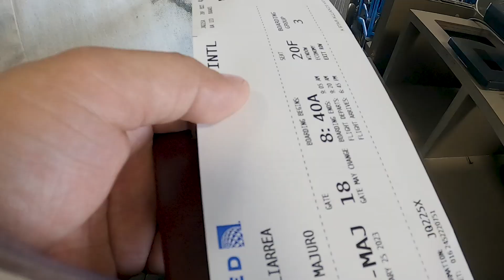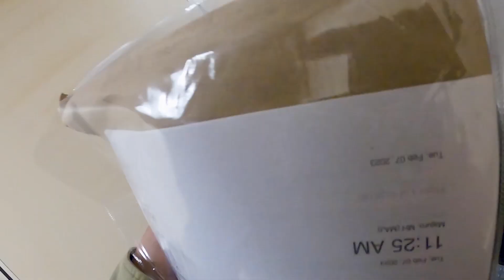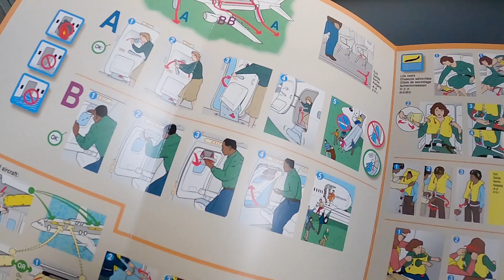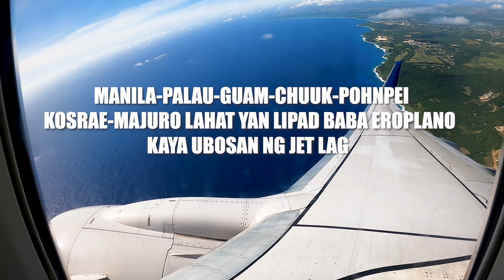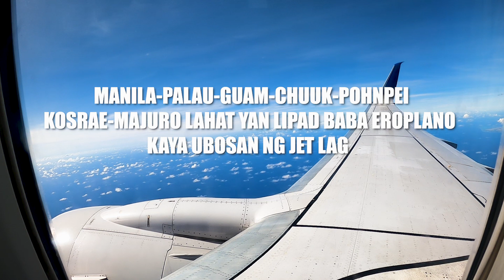Flight in Majuro, Marshall Islands